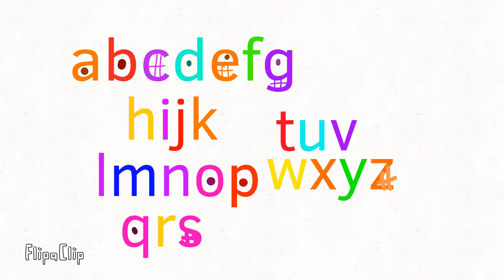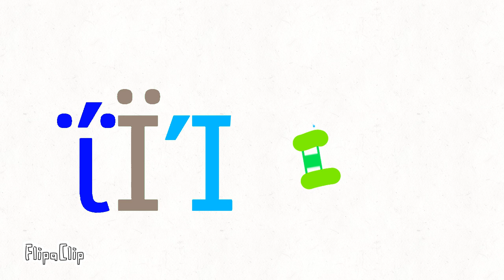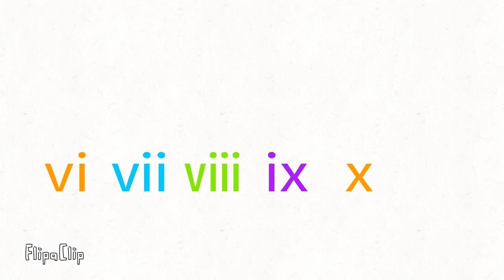Tvokids cast extended